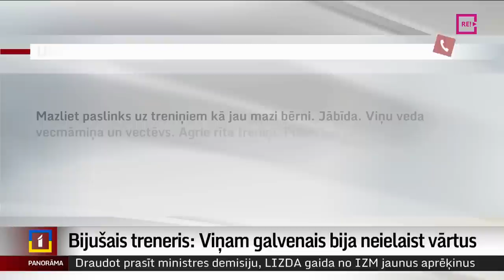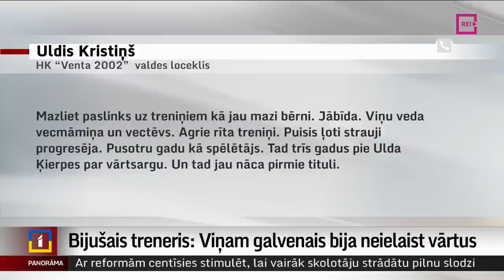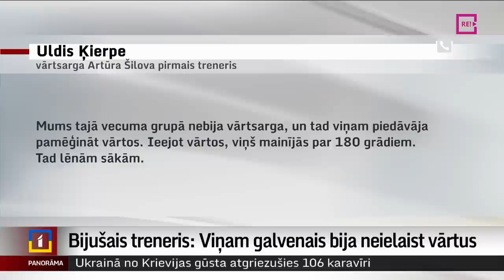Bijušais treneris: Viņam galvenais bija neielaist vārtus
Kautrīgs puisis un sākumā pat slikti slidoja. Taču, kad tika stāvēt vārtos, viņš pilnībā mainījās. Jau kopš bērnības viņš jebkādos apstākļos centās neielaist ripu vārtos. Tā par Latvijas izlases vārtsargu Artūru Šilovu, kas sargā  komandas vārtus pasaules čempionātā, saka Ventspilī, kur sākās hokejista karjera. Plašāk stāsta Judīte Čunka.